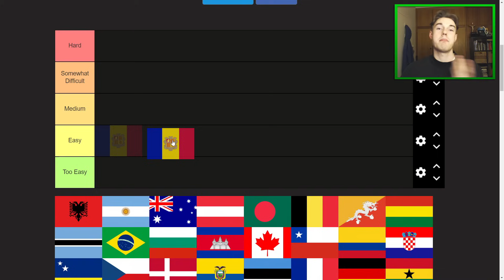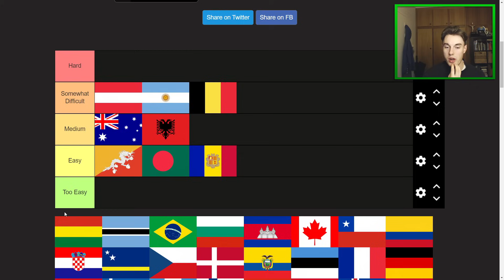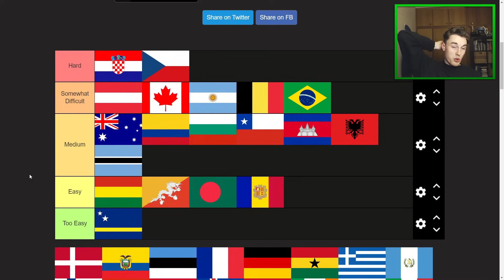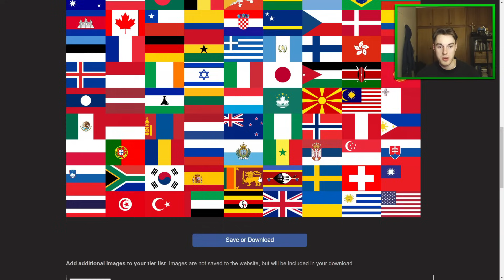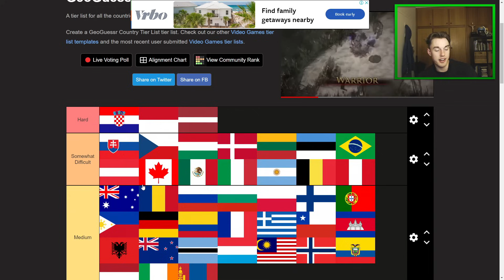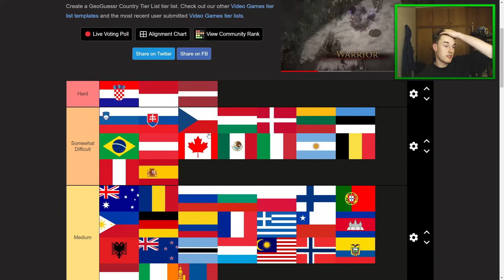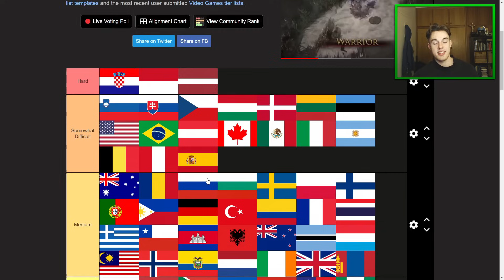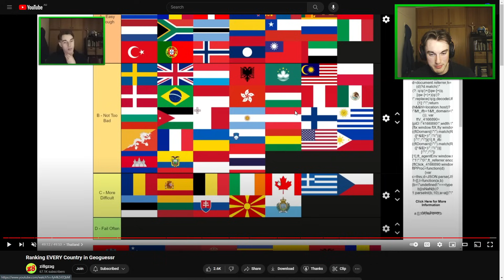Ranking Every Country's Difficulty Tierlist (feat. Rainbolt)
In today's video, I'm going to be ranking every single country available in Geoguessr based on how hard it is. Let's see which countries I find easiest, and which are the hardest of them all. Enjoy the video!